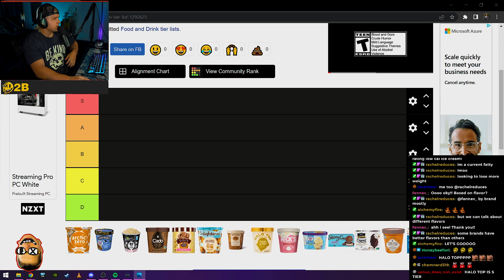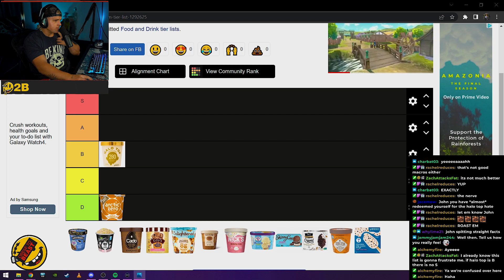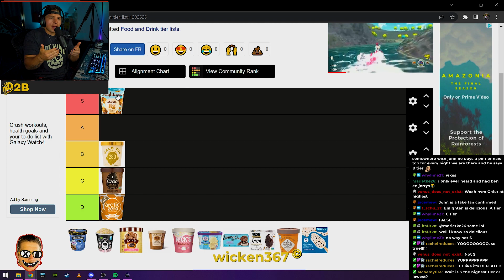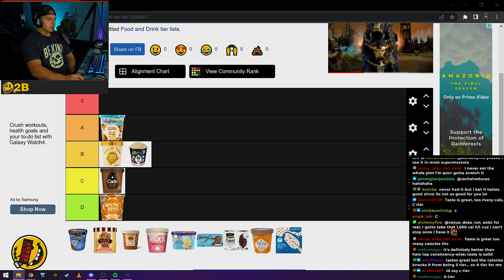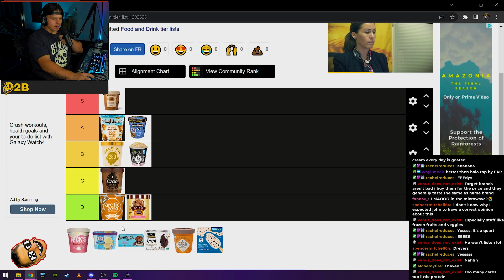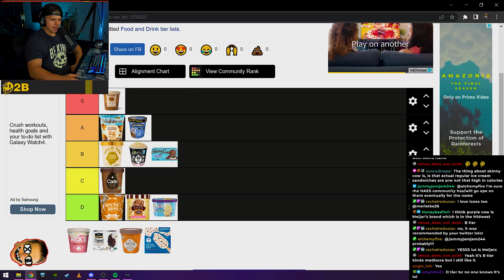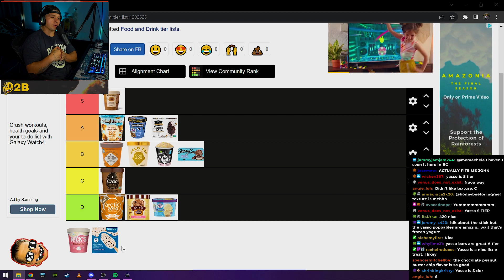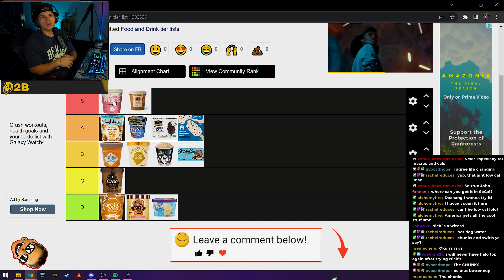Watch This Before Eating Low Calorie Ice Cream Again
Sizes up to 5xl